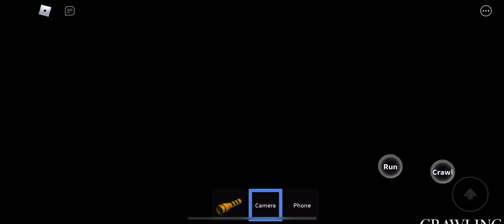The Maze game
Hey guys

shoutout to PVYT wow

and join this if you want!